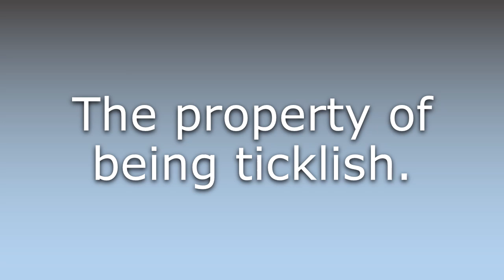What does Ticklishness mean?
What does Ticklishness mean in English? Learn the meaning of the word Ticklishness! How to Pronounce Ticklishness. Expand your vocabulary, learn words.